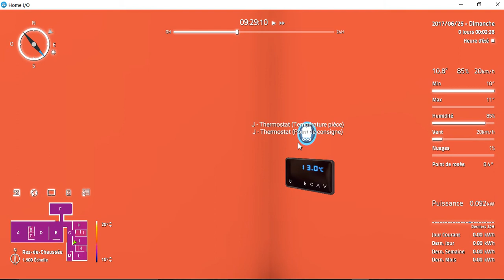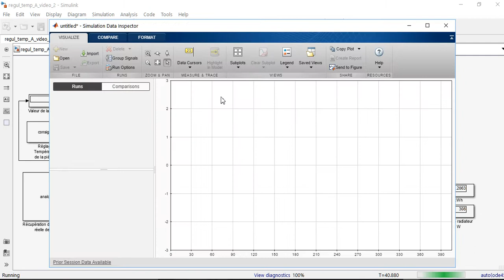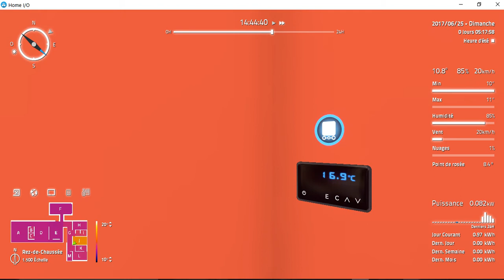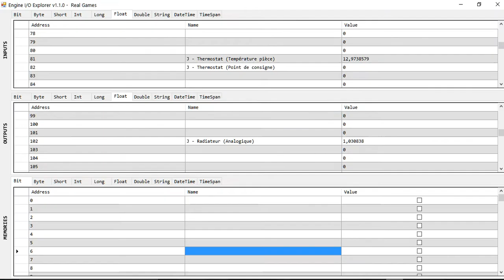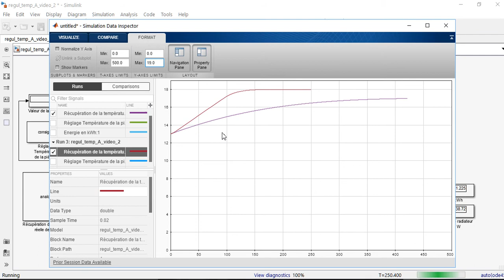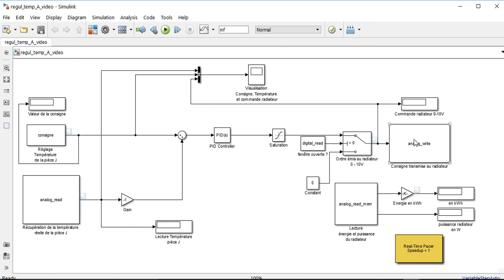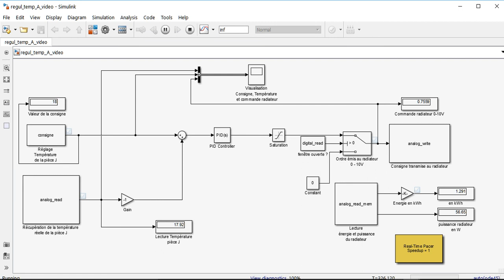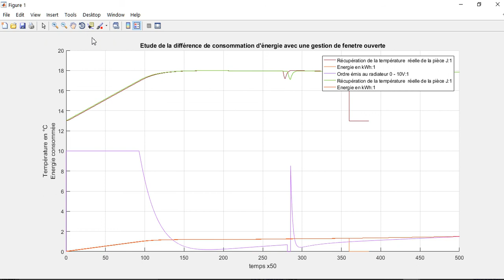matlab HomeIO regul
Vidéo expliquant comment réaliser une régulation de température d'une pièce de la maison 3D HOME IO en utilisant matlab